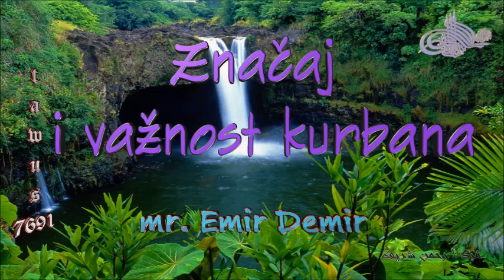Značaj i važnost kurbana - mr. Emir Demir